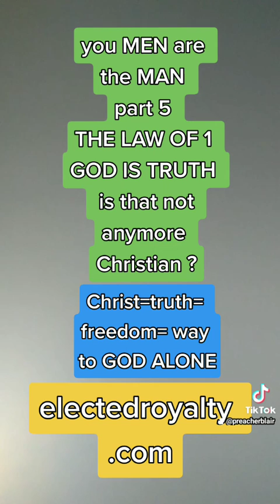p5 you MEN are the MAN